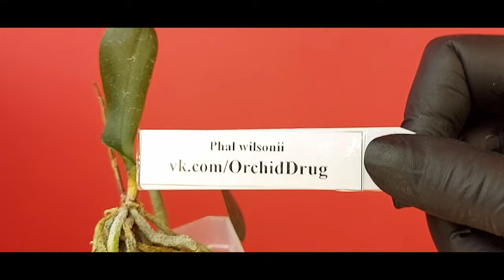Новиночка - Ph. wilsonii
Всем привет!

Ph. wilsonii интересный видовой фаленопсис. У него необычный цветок. Да и сам он не совсем "привычный" для нас фаленопсис.
Получила его не так давно. Распаковку не сняла, но поделиться новинкой всё таки хочется. Тем более, очень хотелось показать его корешочки. )

Исполнитель: Owl City
Альбом: Ocean Eyes
Дата выпуска: 2009 г.
Автор песни: Адам Янг, Мэтт Тиссен